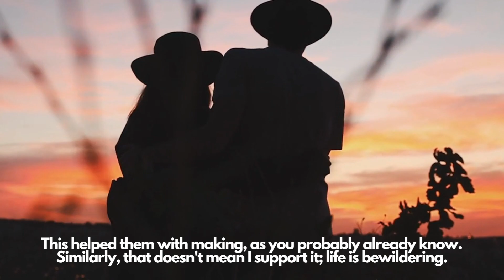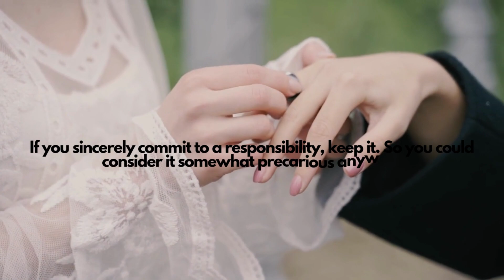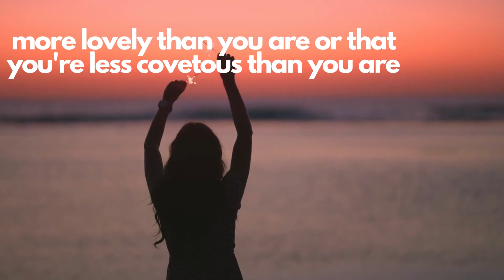Relationship will be at risk if she starts doing all this | Woman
In this video you will learn about the women behavior. If she starts doing all these that are discussed then your relationship will be at risk.